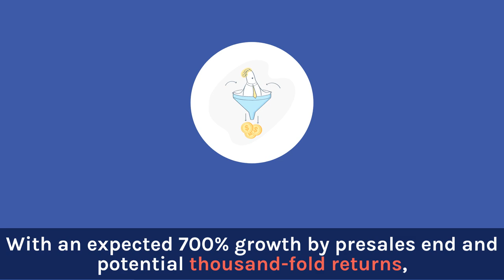Shiba Inu Might Reach $0 01 by 2026, but This Solana Based Memecoin Could Hit That Mark in 2025